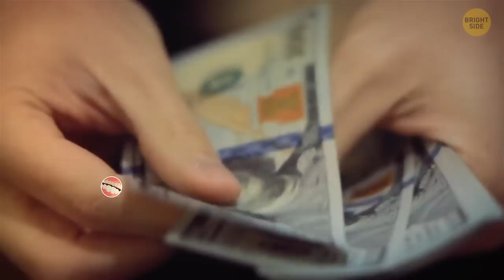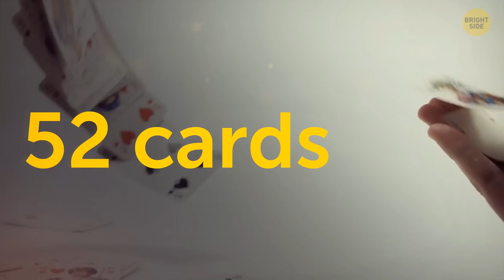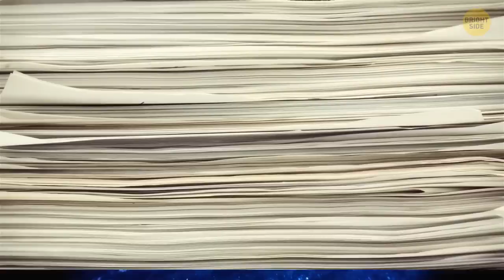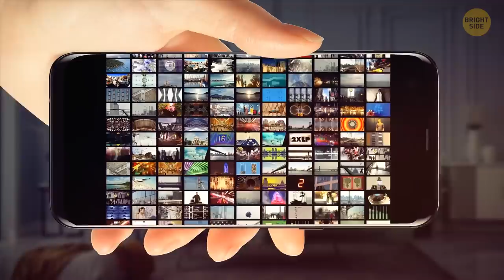Sandwich Bread Isn't Bread, And Water Can Be Wetter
Did you know that sandwich bread is not real, while water can boil and freeze at the same time? Believe these or not, but water can be wetter than it is in nature. Here're 23 things about everyday stuff I still can't believe.